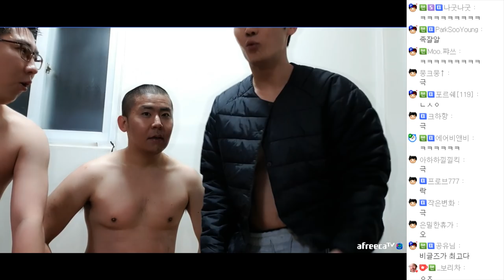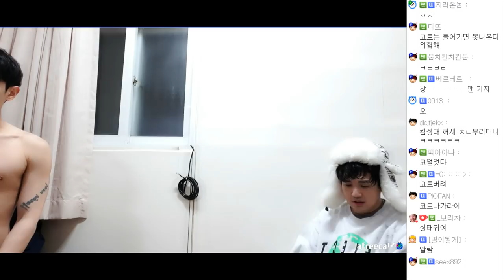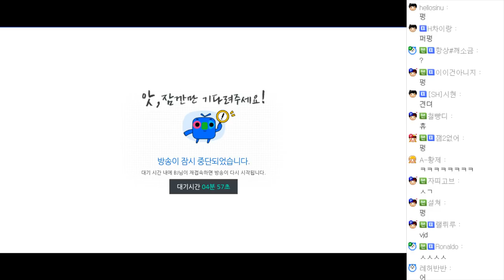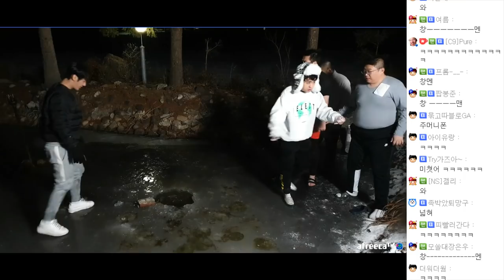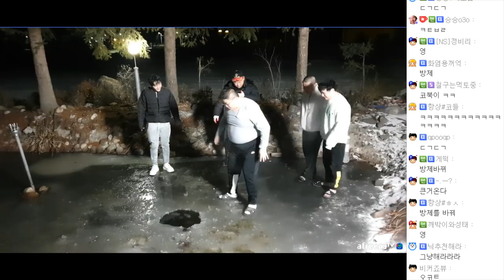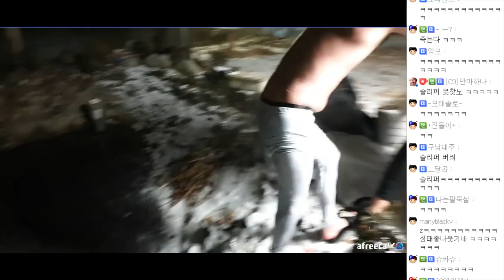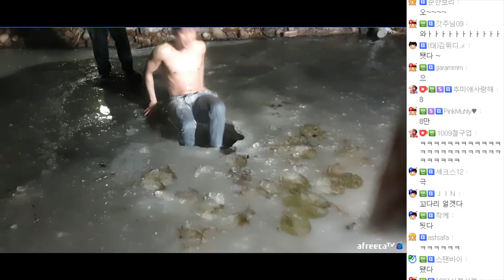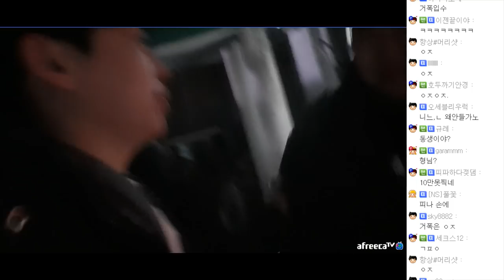강원도 철원 영하 15도 단체 얼음 입수 가겠습니다 [2020/12/15 남순 비글즈 혹한기 풀영상 #3]